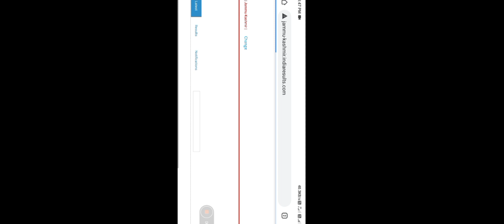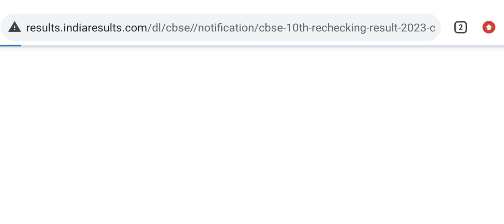Class 10th Result Out 2023 Latest Update of JKBOSE Pass Percentage ? Good news all are passed...